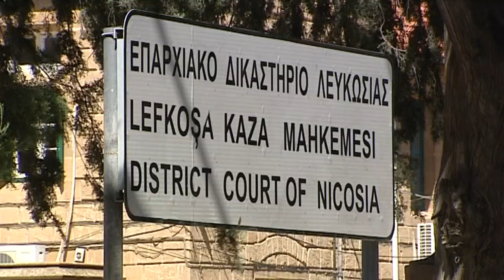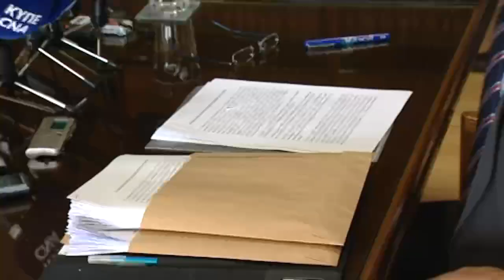Providencia: Πράγματα και θαύματα από τον Γ. Εισαγγελέα